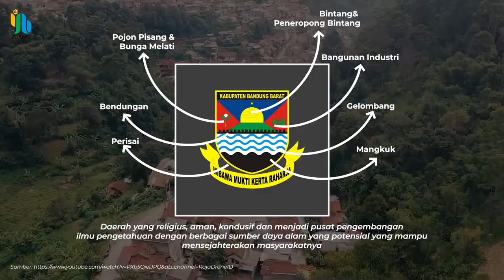Lima Keistimewaan Kabupaten Bandung Barat yang Harus Kamu Tahu!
Sama halnya dengan daerah lain, kabupaten Bandung Barat pun memiliki banyak surga tersembunyi! Berikut 5 keistimewaannya versi InJabar 5!

Terima kasih kepada Pemerintah Provinsi Jawa Barat @jabarprovgoid dan Pemerintah Kabupaten Bandung Barat.